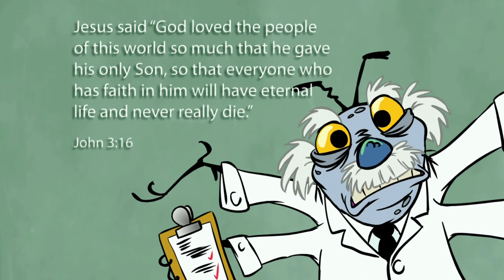The Flies #1 - Christmas Pudding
Three flies and a maggot are the key eyewitnesses to Jesus' entry into the world as a baby in this quirky, five part series. This video is helpful as a thinking and discussion starter about God coming into the world in a humble way to save us. Suitable for tweens and early teens.

If you would like to translate this video, the script and audio is available